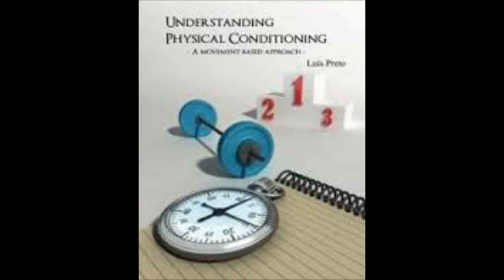FMA-P | Stick in outnumbered scenarios - seminar | w/ LUIS PRETO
Seminário de Jogo do Pau organizado pela FMA-Portugal - Grupo de Coimbra e ministrado pelo Prof. Luis Preto.
Jogo do Pau is a portuguese stick-fighting martial art.